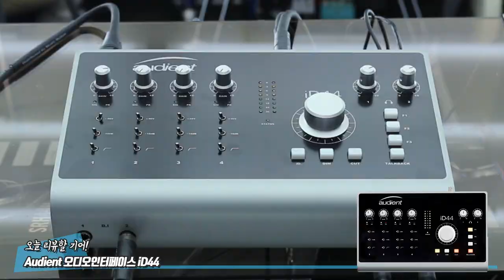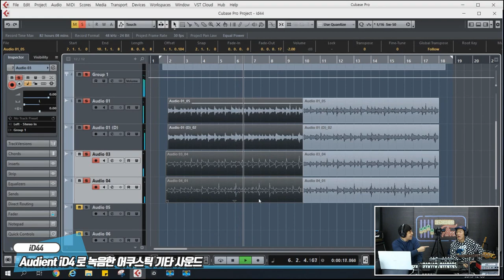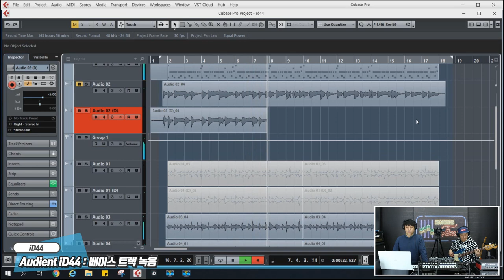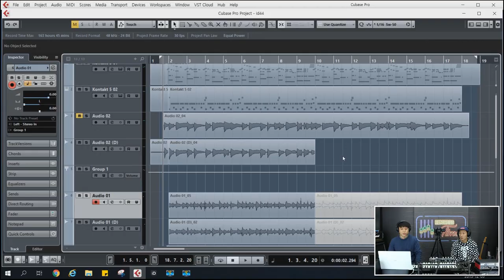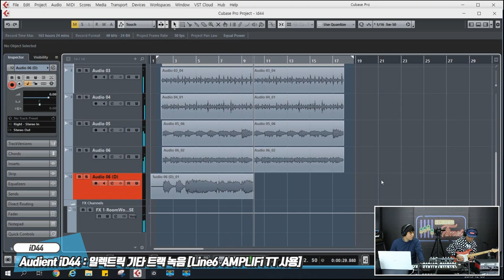RecordingTimes 104회 Audient 오디오인터페이스 iD44 2편